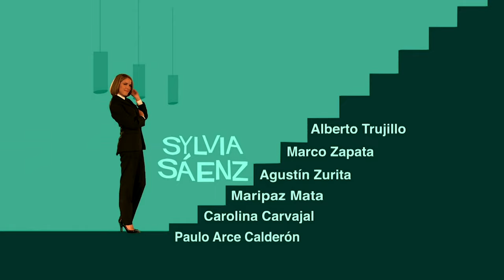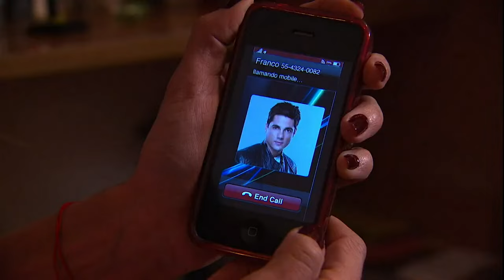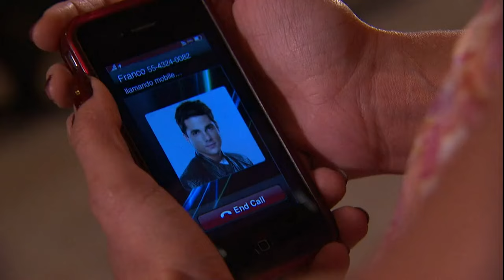Hombre Tenías Que Ser | Capítulo 75 | Una segunda oportunidad